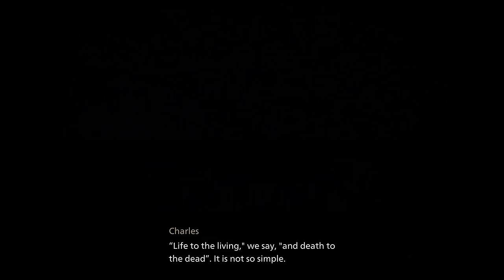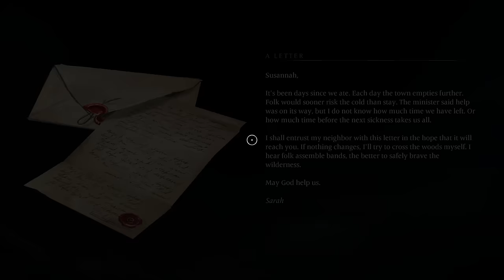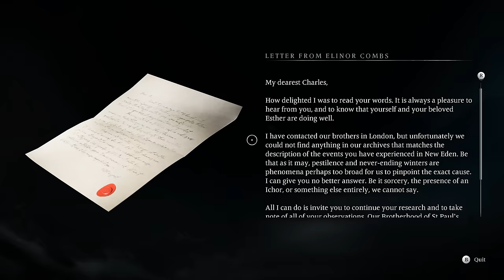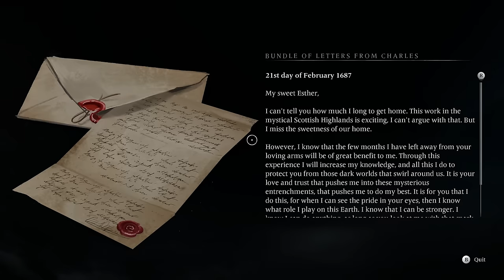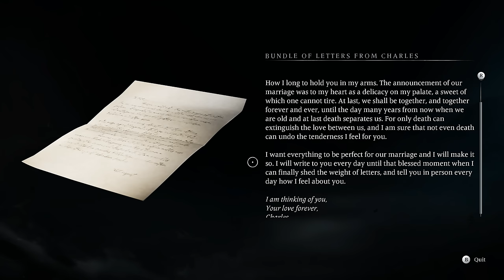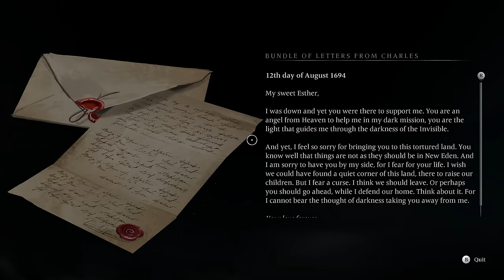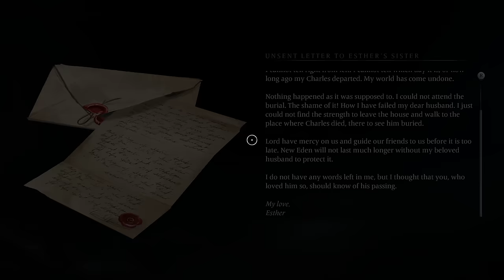A Ghost Hunting Tale That Will Crush Your Soul // Banishers Ghosts of New Eden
🤔 NEW HERE? 🤔